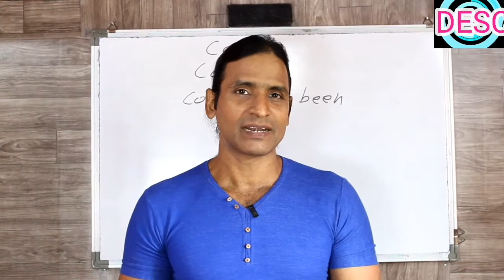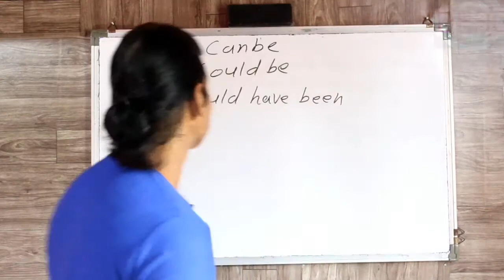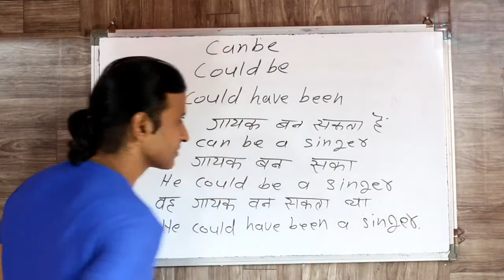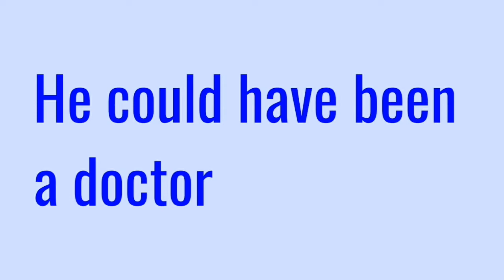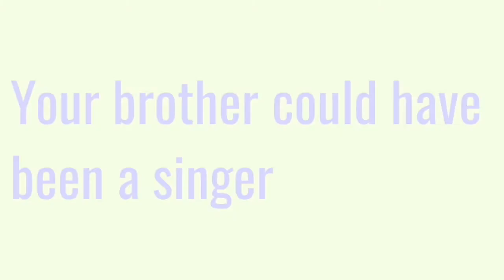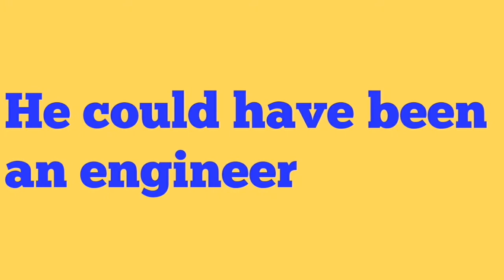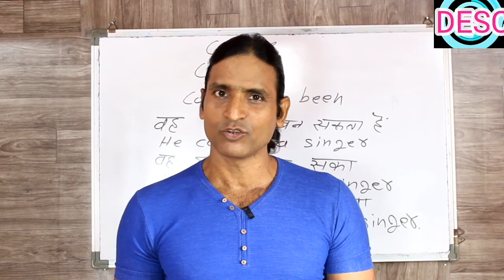CLASS 66 चलिए सीखते है can be could be & could have been का इस्तेमाल विस्तार से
dosto ye hamara education channel hai jisme english asaani se sikhne ke tarike bataye jaate hai aur hamara har video step by step hota bilkul ek real class ki tarah dosto agar aapko achha lage toh like karna share karna comment karna aur mere channel ko subscribe kar dena agar aap english sikhna chahte hai toh deva english spoken class ka regular video dekhiye ENGLISH SIKHNE KA SABSE ASAN TARIKA english kaise sikhe hindi se english kaise sikhe